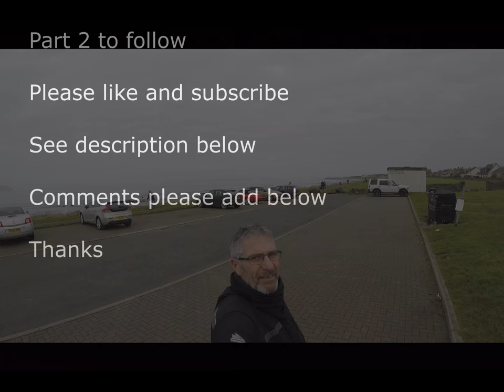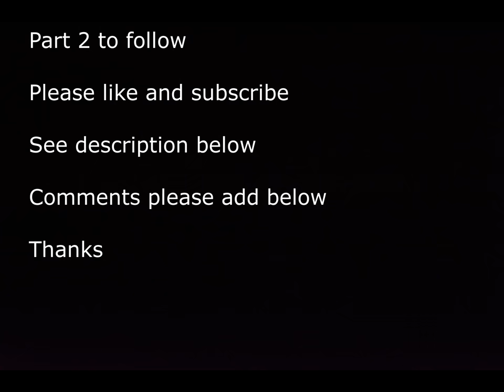Girvan Part 1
First time out for the motorbike this year and an excuse to test the recently purchased Drift Ghost S.

The weather this year in the UK and Scotland where I live has been fairly poor and due to this I was reluctant to go out for a blast as the clean up after same is lengthy and the conditions were not safe.

I have created this Youtube Channel to share my experiences with other like-minded people.

Today with a nice weather window I arranged a run down the Ayrshire Coast to Girvan to tie in with a friend, Calum, on his BMW GS.

Due to the temperatures it was unclear as to how far we would manage as such I resurrected my Gerbing heated jacket for the occasion, and it was needed trust me.

The run for me was along the A78 to Ayr from Irvine and thereafter on the A77 to Girvan. Part 2 of this video will be covering other roads in Ayrshire and Galloway.

A few cafes made the day was a great success and enjoyable.

The test of the Ghost S has been a success and all thanks to

Bruce Smart, TEAPOTONE

who I followed over the Xmas New Year period when I had contracted “MAN FLU”….lol

I have to say a thank you is in order as the camera is the business. (Full review to follow).

Hopefully the log was of value and those travelling will have a heads up to area.

A warm and friendly welcome awaits you at Souter’s Inn. Built on the site of the old school house where Robert Burns studied in 1775, this thatched roof Inn has a modern, contemporary interior, with a relaxed friendly atmosphere. Souter’s Inn has a distinctly contemporary feel, with exposed brickwork and oak featuring throughout.